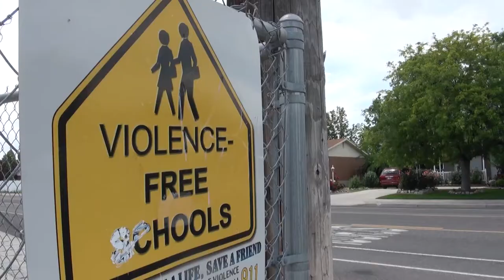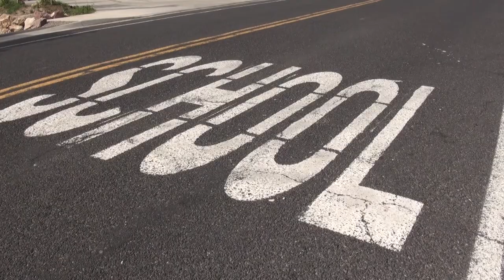Teachers with Guns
Kasey Hansen is a special education teacher in Salt Lake City who brings a gun to her classrooms every day, in hopes of protecting students if a gunman enters any of the 14 schools where she teaches. After the shootings at Sandy Hook Elementary School, Hansen decided to buy a gun and take a training course. Video produced by Amy Slanchik/News21